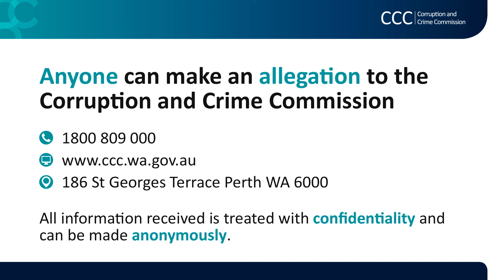2017 International Anti Corruption Day - Fleur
"I got indecently propositioned by a licensing assessor to pass my driving test. I was disgusted. Who knows what else this assessor is doing or getting away with? So I let the CCC know."